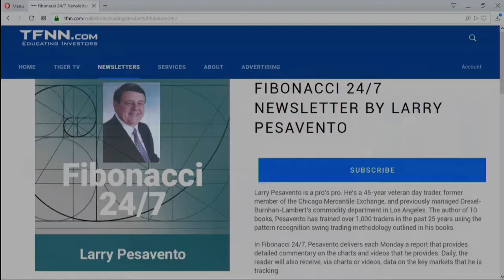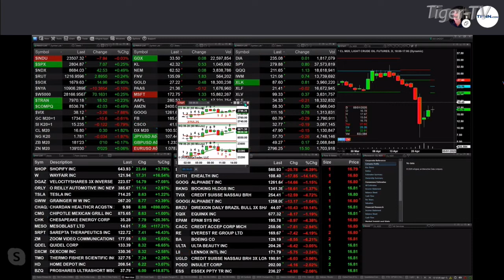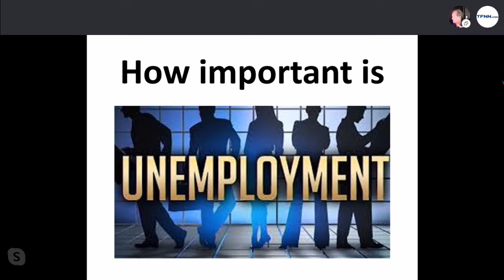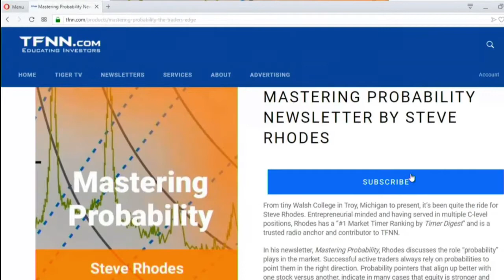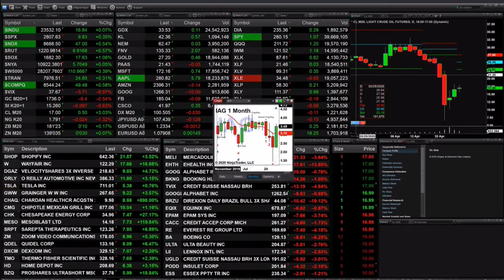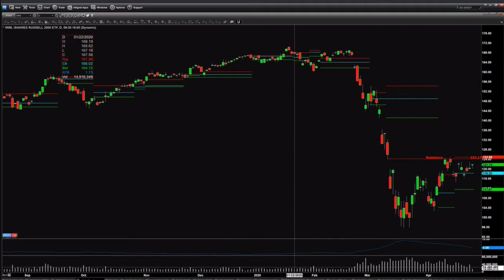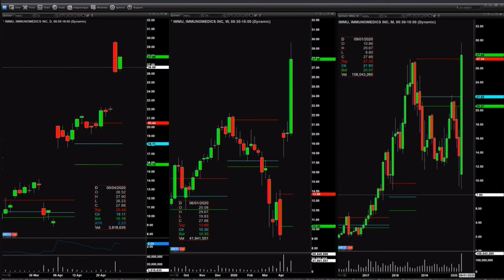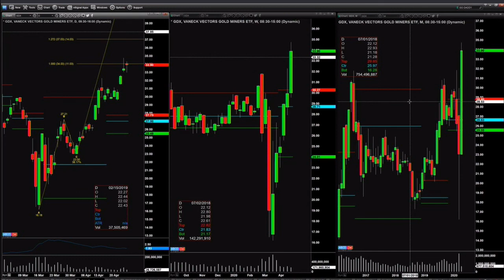April 24th, The Trader's Edge with Steve Rhodes on TFNN - 2020